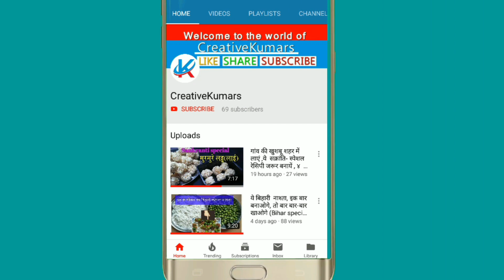घर सजाएँ खूबसूरत पर्दों से (Unique Curtain Designs)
घर की सजावट को चार चाँद लगा देतें हैं खूबसूरत पर्दे। देखें कुछ लाजवाब डिज़ाइन.